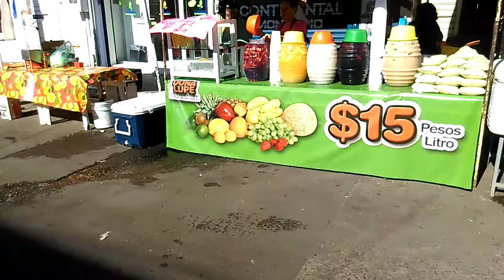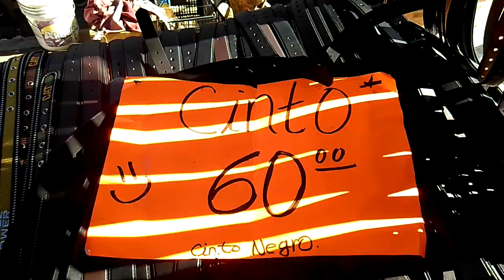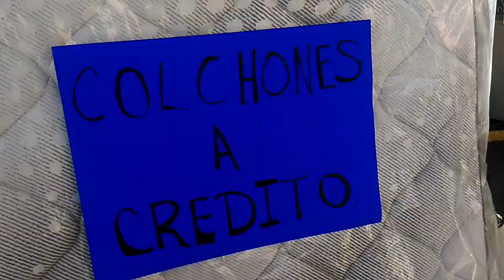Juarez Market, Mazatlan Mexico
Juarez Market on a Sunday in Mazatlan, Sinaloa, Mexico